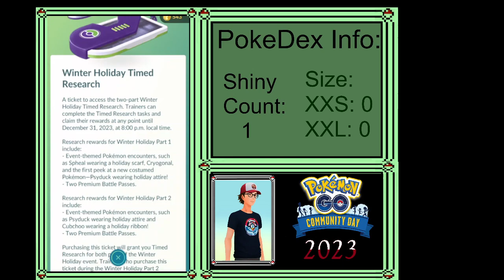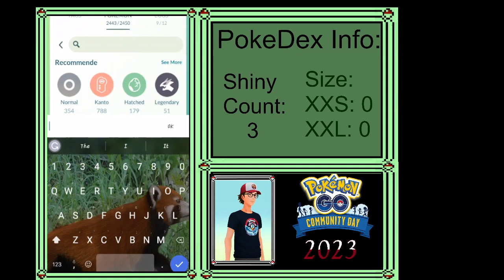Pokémon Go: Community Day: Year end event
This is it. The final Community Day of 2023.
Let's see what I can get here.

Note: Live streamed on 12.17.23

Game info and credits:

Game: Pokemon Go
Platform: Mobile
Company: Niantic